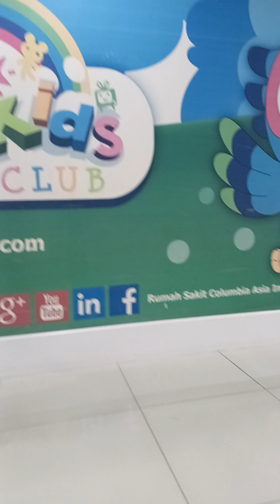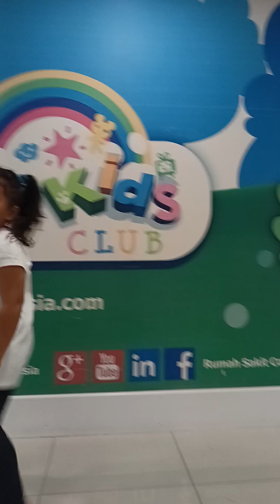Alysha di RS Columbia Asia